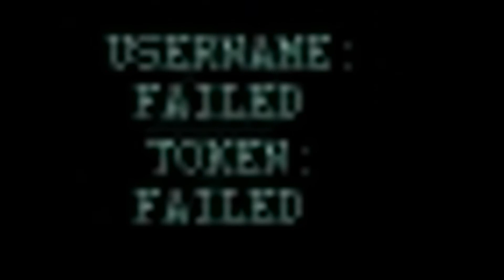Time of Death Episode 89: Locked (Lasting)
This game cheats! The souls of my house won't leave me alone! This sucks...

Game:
Lasting

Video Recorder:
MSI Afterburner

Video Editor:
VideoPad Free Version

(That's right, bitches! All of this was free!)